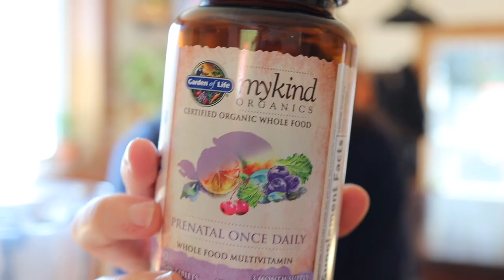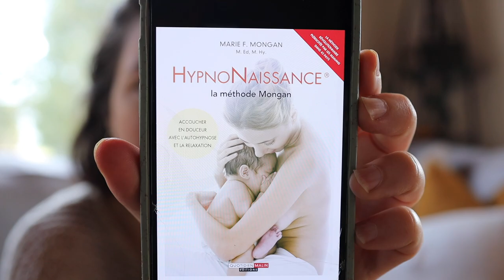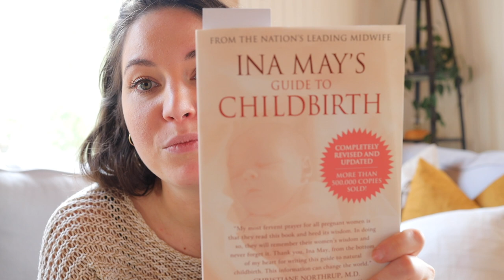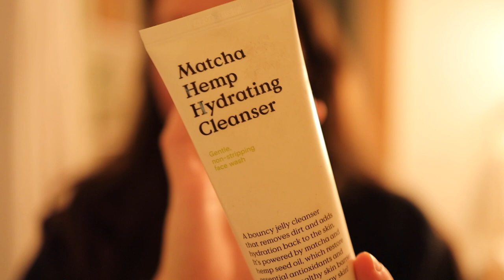UNE JOURNÉE DANS MA VIE | Bumpdate, repas, skincare, lectures du moment...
Mentionné dans la vidéo:
- Multivitamines prénatales
- Probiotiques prénatales
- Omégas prénatales
- Crème solaire teintée Sun Bum SPF 30
- Crème solaire teintée La Roche-Posay SPF 50
- Chaîne Youtube de Hyram: @Hyram
- Livre HypnoNaissance
- Livre Ina May's Guide to Childbirth
- Nettoyant visage Krave Beauty
- Niacinamide The Ordinary
- Sérum Krave Beauty
- Crème hydratante CeraVe
- Huile grossesse
- Crème grossesse
- Masque à lèvres Laneige

Mes essentiels Amazon

♫ M U S I Q U E ∼